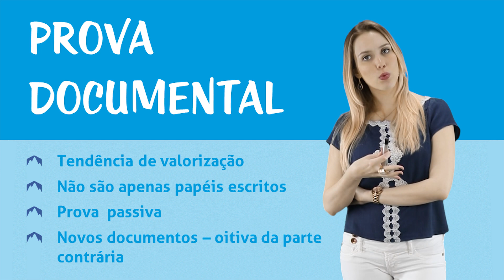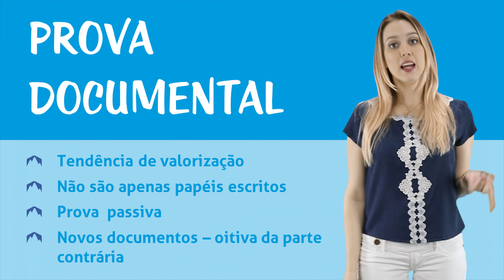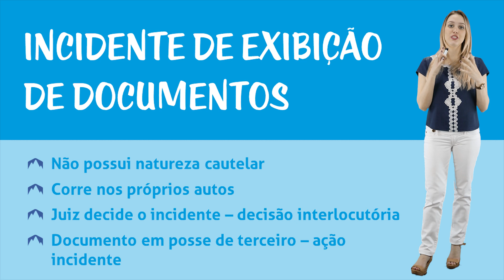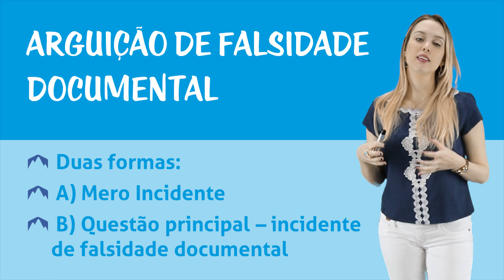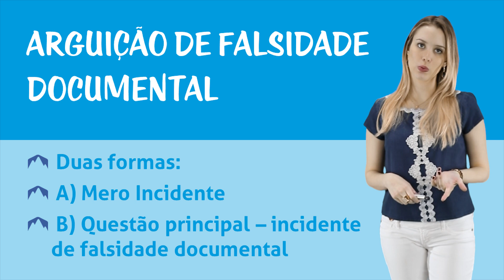Provas no Processo Civil - Prova Documental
Estudaremos a prova documental, o incidente de exibição de documentos e a arguição de falsidade documental.